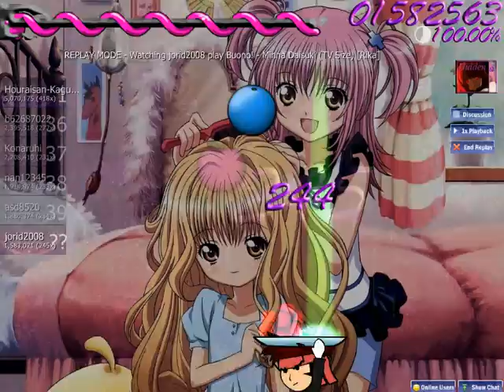osu! Buono!-Minna Daisuki(TV Size) [Rika]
osu! Buono!-Minna Daisuki(TV Size) [Rika] (CTB)